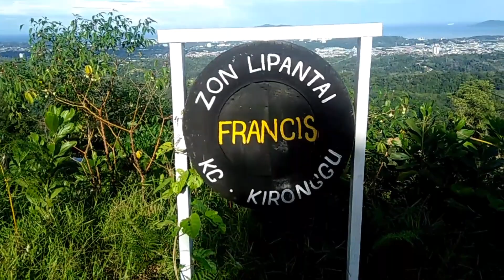Menikmati Pemandangan Indah Puncak Lipantai Kironggu, Smbil Memotong Rumput menggunakn Mesin Rumput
Pemandangan di Puncak Limpantai, satu kawasan kampung baru di Kg. Kironggu Inanam.